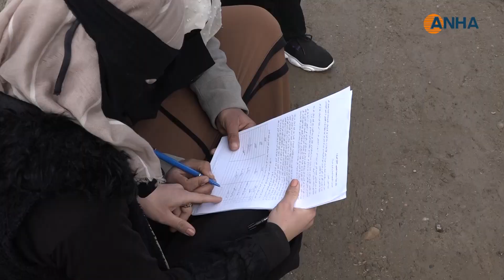​​​​​​​Li Dêrazorê hemleya komkirina îmzeyan dewam dike